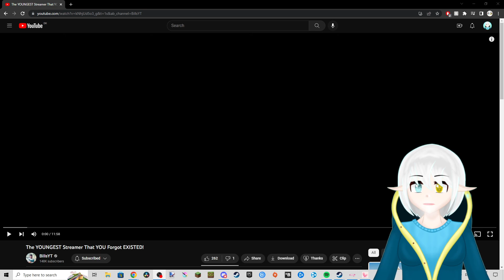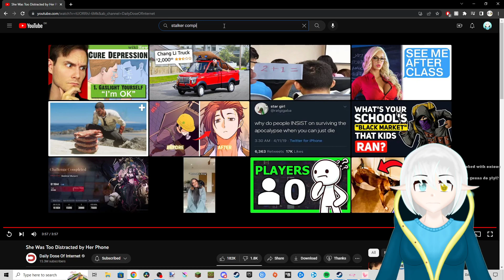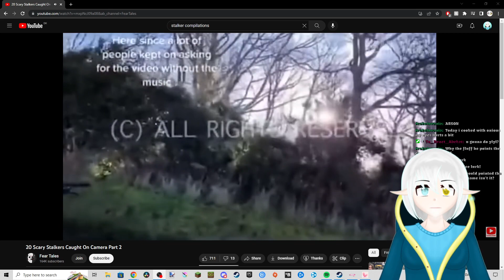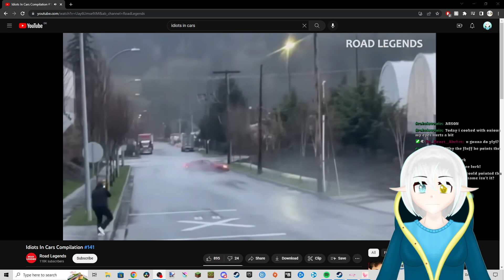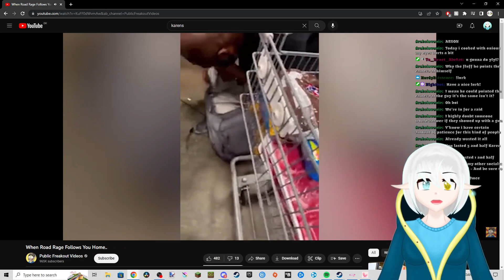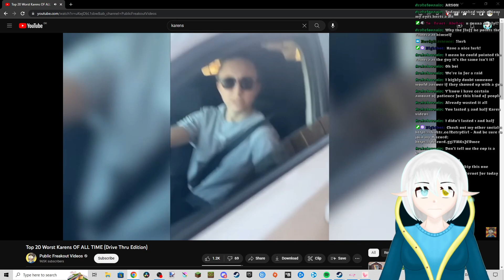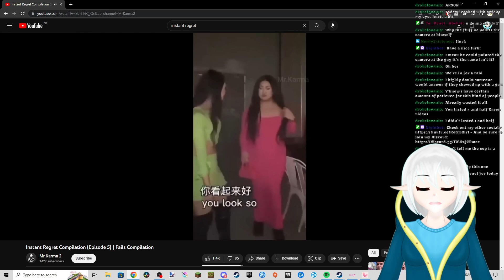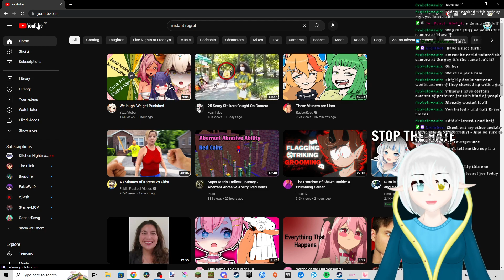Ice Witch does some chatting